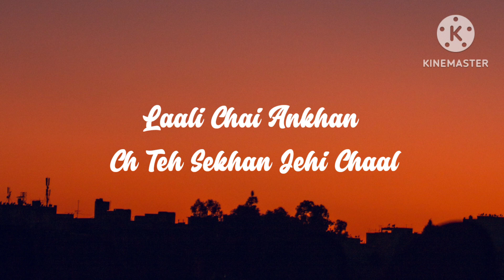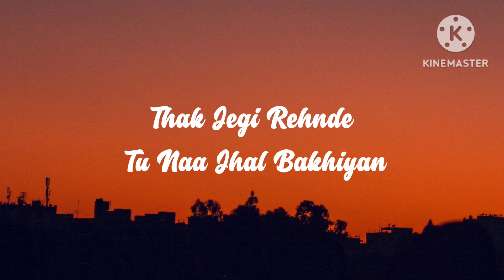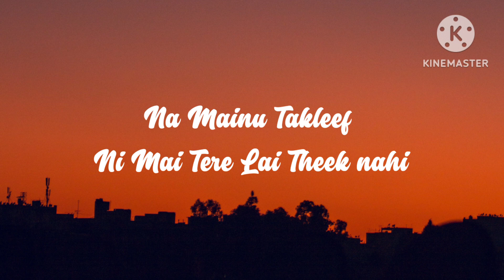Lyrics - Showstopper "JERRY" | Official lyrics | "YOUTUBE" Trending |(slowed+reverb)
Lyrics - Showstopper "JERRY" | Official lyrics | Trending on "YOUTUBE"

IGNORE |

LYRICS | |

Ae Tah Ohi Teen Chaar Gharo Nikle Ne Bahar
Reach Badi Far Teri Lagni Ni Call
Kathe Hoye Hood Ch Teh Karde Aa Baal
Laali Chai Ankhan Ch Teh Sekhan Jehi Chaal

Munde Gadi Ch Brown Gadi Ghume Tere Town
High Hoi Ae Mandir High Gadi Kare Sound
Dil Teh Khule Rakha Dollar Teh Uk Rakha Pound
Kade Sare Aam Kade Under Ground

Na Na Karde Sniff Ni Na Karde Snitch Ni
Katlaan Ji Takni Teh Zalm Drip Ni
Gadi Meri Dharti Naa Chale Ves Ves* Ni
Munda Billo Sohniyan Sanakhiyan Di Wish Ni

Na Koi Fikar Ae Aaj Di Na Fikar Koi Kal Di
Ni Galbaat Rabb Naal Sidhi Saadi Chaldi Ni
Aape Lave Saar Baaba Sade Pal Pal Di Ni
Galbaat Chaldi Ni Bas Saade Wal Di

Oh Hoye Thode Wadh C Teh Tap Aaye Batiyan
Raat Diyan Bottlan Na Hajje Tai Lathiyan
Thak Jegi Rehnde Tu Naa Jhal Bakhiyan
Ni Rehnda Kude Sandh 24/7 Lave Vakhiyan

Oh Paaya Hunda Mehnga Leada Latta Ni Shakeen Teh
Na Kari Text Mai Chd Dunga Seen Teh
Sat Kude Lagu Tere Record Clean Teh
Ni Katto Phire Dhuldi Ni Sire De Tu Mean Teh

Oh Mere Bare Rumour Ne Kar Na Believe Ni
Hajje Bada Karna Mai Kudiye Achieve Ni
Tahi Nara Bhaaliyan Main Karda Recieve Ni
Na Mainu Takleef Ni Mai Tere Lai Theek nahi